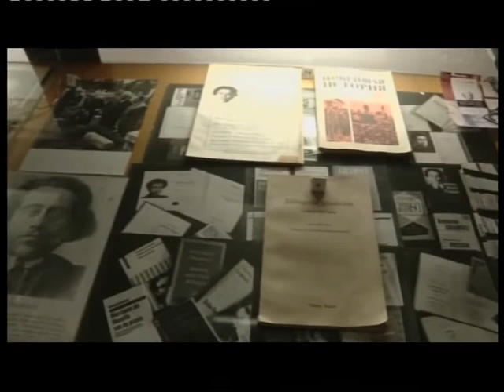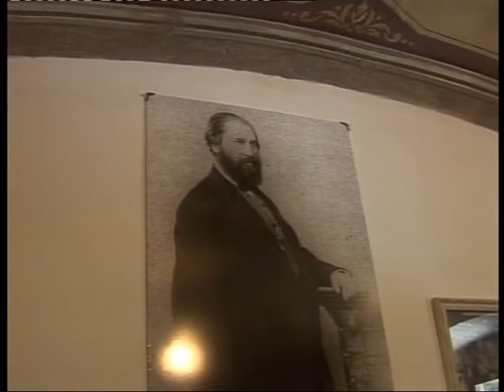TELEGIORNALE DEL 02 MAGGIO 2017